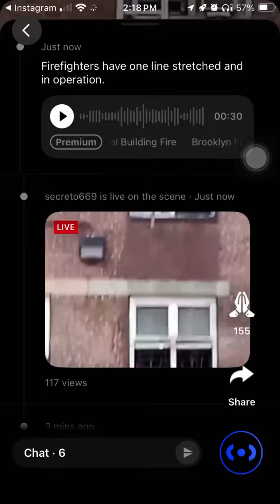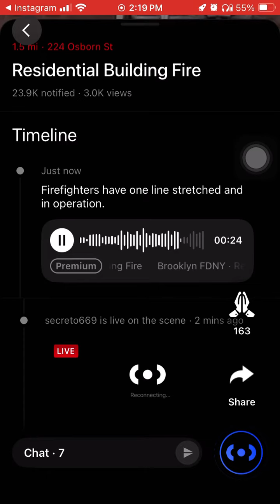8 de outubro de 2023